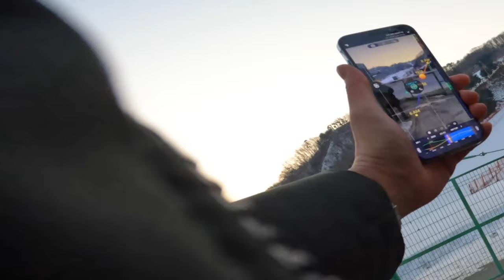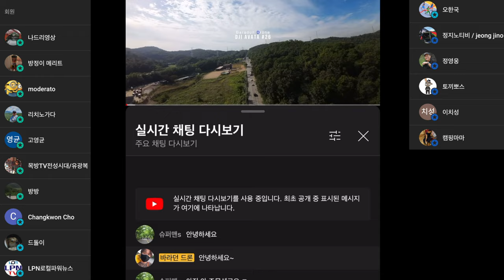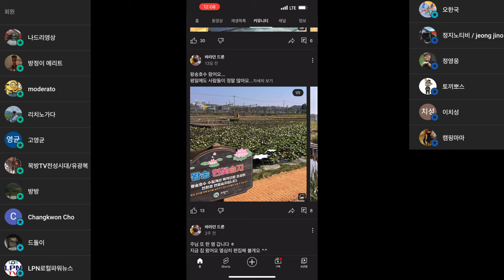시작부터 35초까지 나오는 드론 영상이 모두 초보자가 찍은 영상입니다 이렇게 촬영하시면 좋아요~